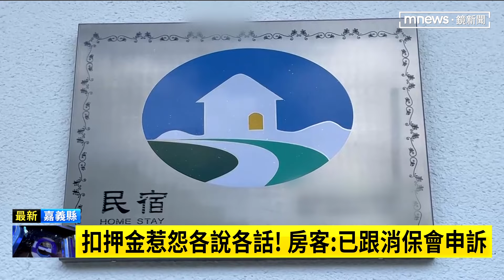擺設動過、燈沒關 房客被扣2千押金怒控民宿｜鏡新聞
有民眾入住嘉義一間民宿，他指控退房時，業者因為各種理由不退還2千元的押金，理由包括房間和拍照區的燈沒關、客廳矮桌的擺設被移動，還有烤肉區的木炭、沒有清等等。民宿管家則是回應，都有告知房客入住守則，但是房客認為東西沒壞，扣押金實在不合理，已經向消保會提出申訴。